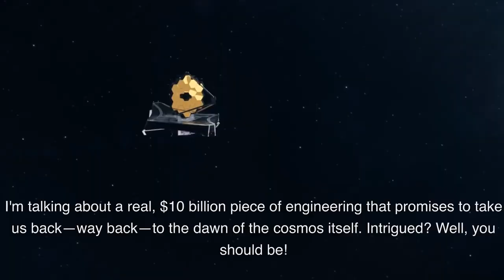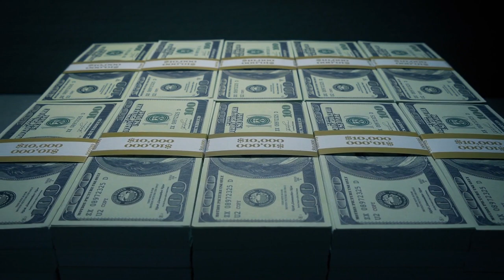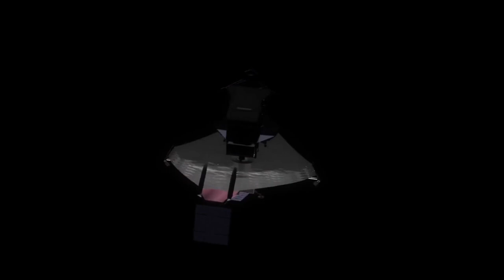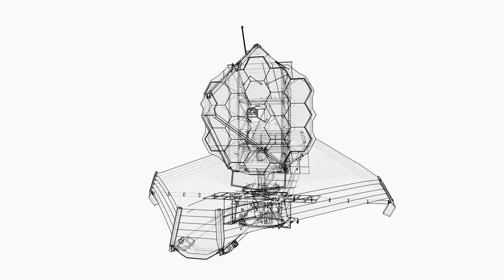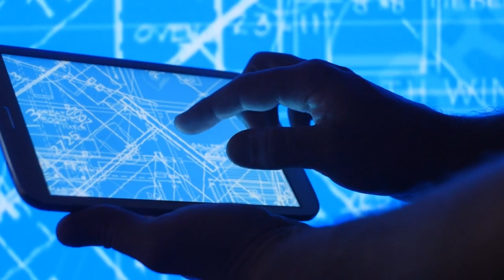The James Webb Space Telescope is GENIUS - Here's Why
In today's video, we dive deep into the marvel that is the James Webb Space Telescope! From its groundbreaking technology to its awe-inspiring discoveries, we explore why this telescope is a game-changer for our understanding of the universe.